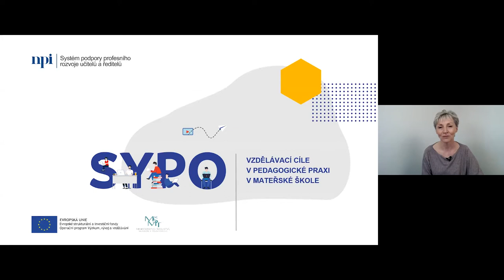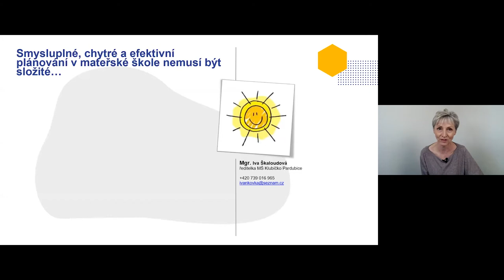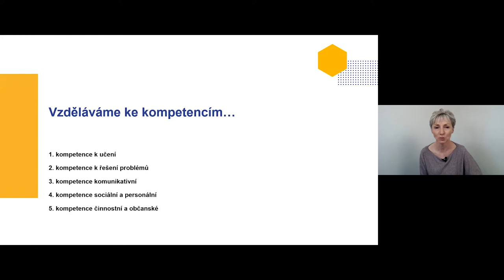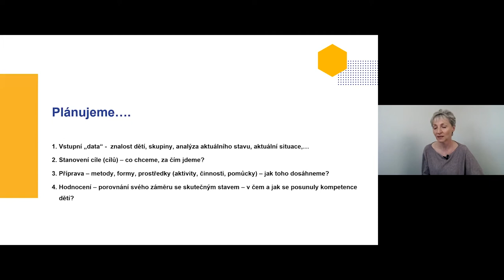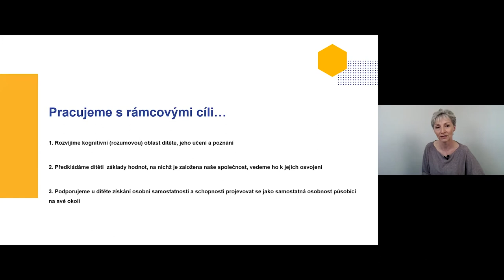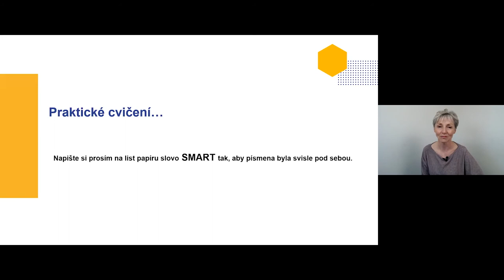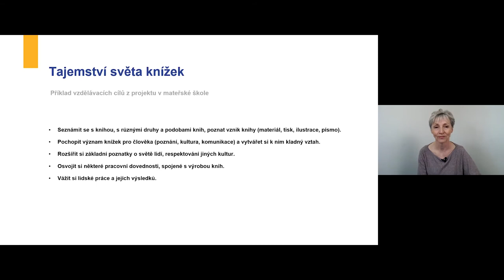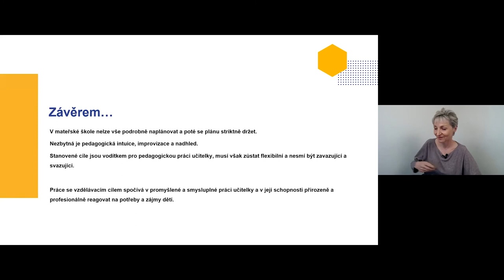MŠ, 1. stupeň - Vzdělávací cíle v pedagogické praxi v mateřské škole - I. Škaloudová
Lektorka: Mgr. Iva Škaloudová

Cílem webináře je přiblížit účastníkům vzdělávací cíle v mateřské škole, jejich hierarchii, vzájemné vztahy a vazbu k RVP PV. Pochopit jejich význam a smysl pro každodenní pedagogické činnosti s dětmi. Pochopit komplexní pojetí cílů při rozvíjení rozumové, sociální i osobnostní oblasti dítěte. Naučit je prakticky formulovat dlouhodobé a operativní cíle reflektující vzdělávání vedoucí k činnostním výstupům a klíčovým kompetencím. Naučit je cílevědomě plánovat činnosti s dětmi, konkretizovat pedagogické cíle a využívat je při stanovení vhodných metod a postupů.